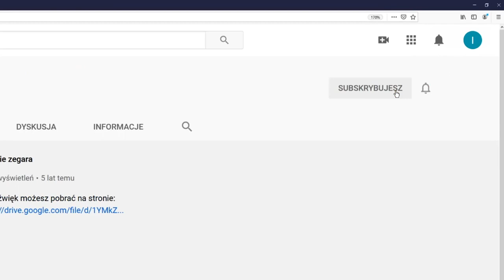Gumowy kurczak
Próbki udostępniane w bibliotece audio DDF - Dźwięki dla filmów są darmowe i płatne.
Wraz z początkiem marca wdrażamy sprzedaż części próbek audio. Płatne próbki stanowią rozszerzenie dla tych udostępnianych za darmo.
Wciąż będzie możliwość korzystać z bezpłatnych sampli i będą udostępniane nowe darmowe próbki. Kurczak jest za darmo ;)
Jeśli chcesz wesprzeć rozwój biblioteki audio DDF - Dźwięki dla filmów, możesz to zrobić kupując paczkę audio z dźwiękami wystrzałów z pistoletów: